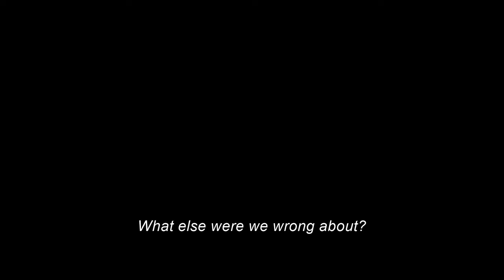Godzilla x Kong : The New Empire | Official Trailer | In cinemas 2024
Witness the rise of a new empire. GodzillaXKong - In Cinemas 2024

The epic battle continues!  Legendary Pictures’ cinematic Monsterverse follows up the explosive showdown of “Godzilla vs. Kong” with an all-new adventure that pits the almighty Kong and the fearsome Godzilla against a colossal undiscovered threat hidden within our world, challenging their very existence—and our own. “Godzilla x Kong: The New Empire” delves further into the histories of these Titans and their origins, as well as the mysteries of Skull Island and beyond, while uncovering the mythic battle that helped forge these extraordinary beings and tied them to humankind forever.

Once again at the helm is director Adam Wingard.  The film stars Rebecca Hall (“Godzilla vs. Kong,” The Night House”), Brian Tyree Henry (“Godzilla vs. Kong,” “Bullet Train”), Dan Stevens (“Gaslit,” “Legion,” “Beauty and the Beast”), Kaylee Hottle (“Godzilla vs. Kong”), Alex Ferns (“The Batman,” “Wrath of Man,” “Chernobyl”) and Fala Chen (“Irma Vep,” “Shang Chi and the Legend of the Ten Rings”).

The screenplay is by Terry Rossio (“Godzilla vs. Kong” the “Pirates of the Caribbean” series) and Simon Barrett (“You’re Next”) and Jeremy Slater (“Moon Knight”), from a story by Rossio & Wingard & Barrett, based on the character “Godzilla” owned and created by TOHO Co., Ltd..  The film is produced by Mary Parent, Alex Garcia, Eric Mcleod, Thomas Tull, Jon Jashni and Brian Rogers.  The executive producers are Wingard, Jen Conroy, Jay Ashenfelter, Yoshimitsu Banno, Kenji Okuhira.

Once again, Wingard is collaborating with director of photography Ben Seresin (“Godzilla vs. Kong,” “World War Z”), production designer Tom Hammock (“Godzilla vs. Kong,” “X,” “The Guest”), editor Josh Schaeffer (“Godzilla vs. Kong,” “Molly’s Game”), costume designer Emily Seresin (“The Invisible Man,” “Top of the Lake”).  The composers are Tom Holkenborg (“Godzilla vs. Kong,” “Mad Max: Fury Road”) and Antonio Di Iorio (additional music on “Godzilla vs. Kong,” the “Sonic the Hedgehog” films).

Warner Bros. Pictures and Legendary Pictures Present a Legendary Pictures Production, A Film By Adam Wingard, “Godzilla x Kong: The New Empire.”  It is slated for release nationwide only in theaters and IMAX on April 12, 2024 and beginning 10 April 2024 internationally, distributed by Warner Bros. Pictures except in Japan, where the film will be distributed by Toho Co., Ltd and in mainland China, where it will be distributed by Legendary East.